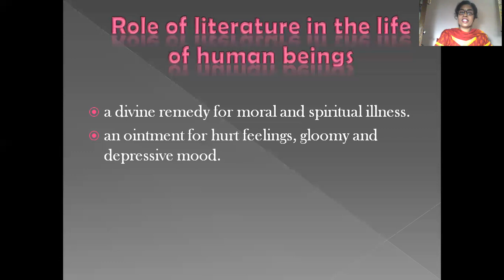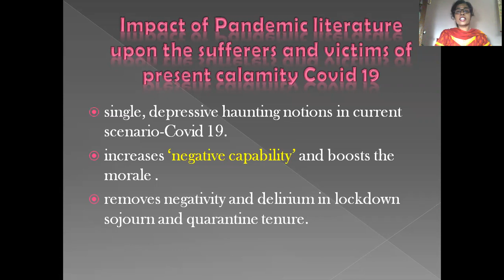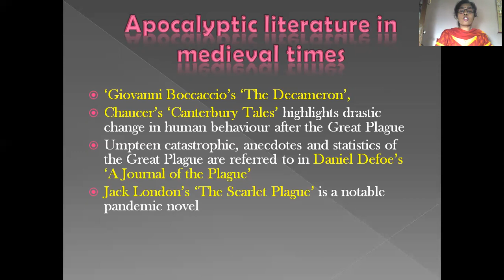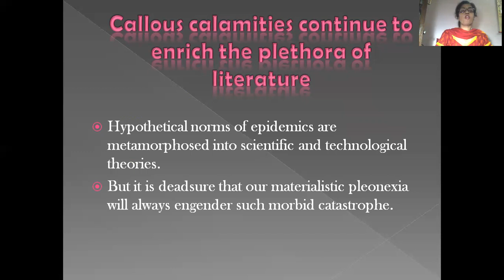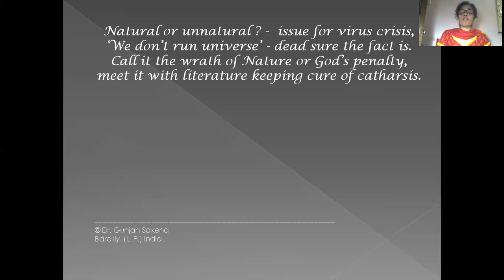Dr Gunjan Saxena